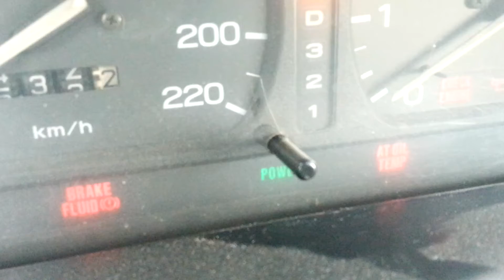1996 Subaru legacy blinking "Power" light 16 times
Hi all,

this issue started few months ago without any physical signs.
two months ago the car ignored 1st and 2nd gears and it starts to move only from 3rd gear!
after two weeks trying to limp from place to place, a Transmission mechanic advised me on the phone to count the blinks so i videoed it and than the issue was gone like it never happened...
but today it came back!
I have no idea how it was fixed last time and how to fix it again.